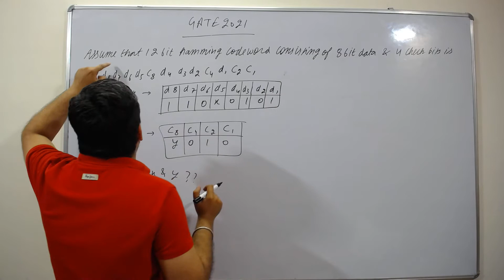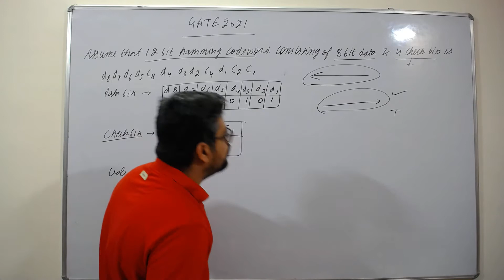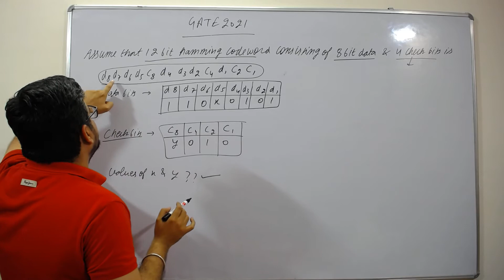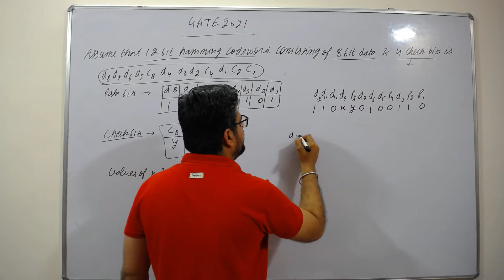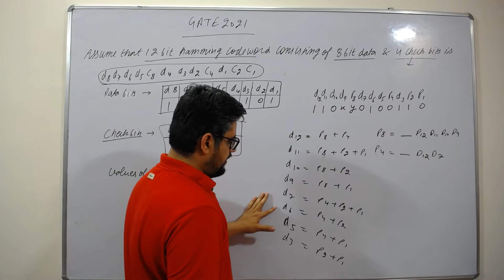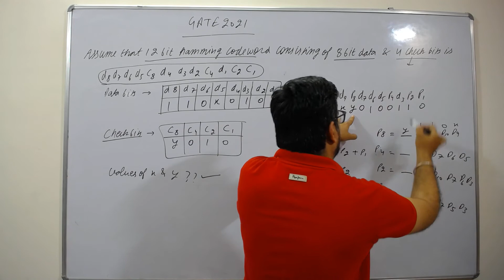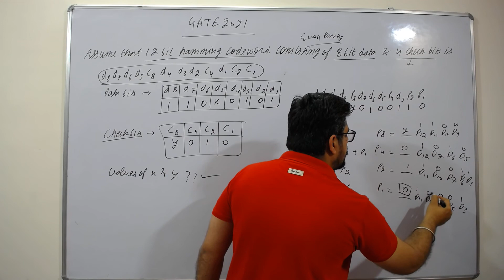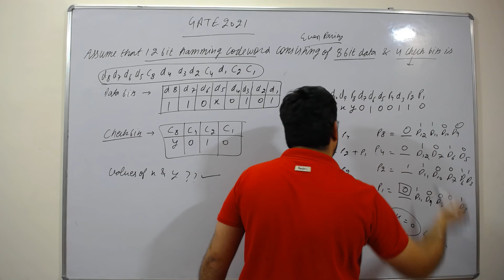54(3). GATE 2021 question on hamming codes